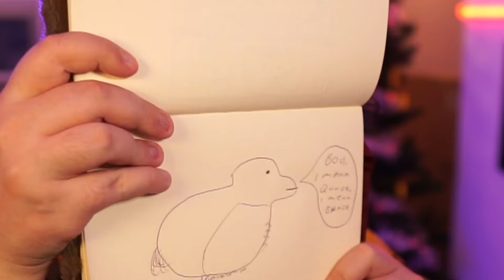Best of January 2022 🧀 Best of DanTheCheesyMan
*Correction in the credits: the first name is physicist101